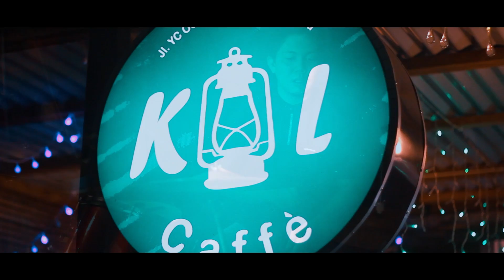Zevana - Inginmu (Official Music Video)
Single Kedua dari kami Zevana, Band asal Sintang Kalimantan Barat.
Semoga dapat menjadi warna baru dunia musik Sintang.

Cipt: Tommy
Personil:
Vocal - Liandra
Gitar - Tommy
Bass - Bandi AR
Drum - Zein
Music Director: Eka Poetra

Talent : Korbeca Aura Isabella
Video Director : Eka Poetra
Camera : Egi Damanik
Video Editor : Eka Poetra

Thanks To
Tempat:
Kolonial Cafe - Jl. Oevang Oeray Sintang
Kawasan Bukit Kelam Sintang

Suport:
Nadie Alfiaura
Hj. Herlina AR
Sunami (Vina Cake)
Nini Colection/HWI Melawi
Ibnu Wahyudi
Dian olshop